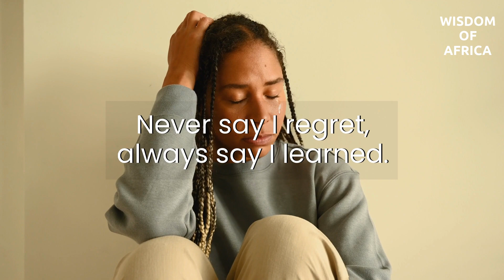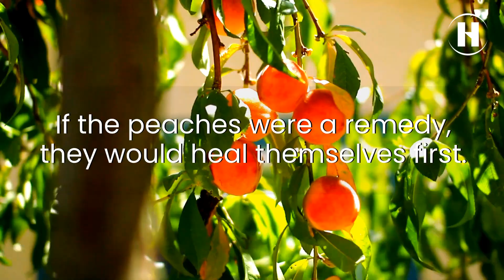Morocco Earthquake Can't Destroy Their Wisdom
Morocco's resilience has no bounds just like their wisdom it cannot be destroyed. With argan oil, tree goats, and stray cats, Morocco became the first African nation to reach the World Cup semi-finals in Qatar 2022.

Join your host Karen as she guides you through the ancient wisdom of African proverbs. In this video, she breaks down the meaning of Moroccan proverbs.

⌚ Timestamps
0:00 Intro
0:42 If you have to beg, beg the rich people.
2:26 Never say I regret, always say I learned.
3:42 Travel Tip: Visit the Valley of Roses
4:40 The solace is huge… and the dead is a mouse.
6:02 If the peaches were a remedy, they would heal themselves first.
7:05 Fun Fact
7:46 The world has not promised anything to anybody.
8:41 Wrap up